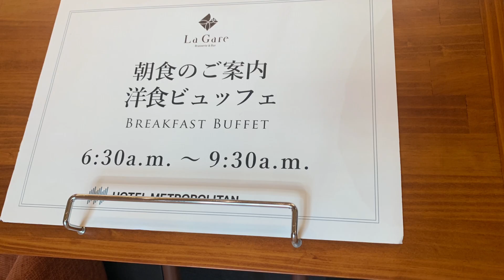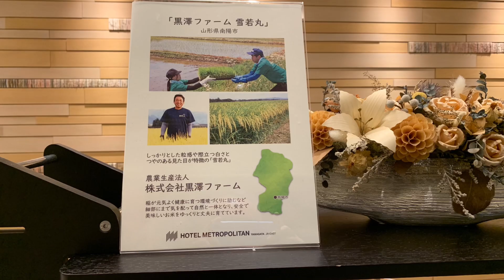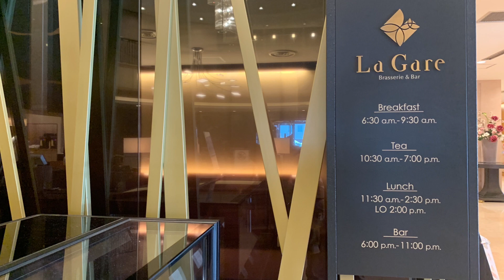［遇見日本山形美食］「La Gare」 自助式早餐，在山形大都會大飯店，Yamagata Japan 。大蔚阿昌（David Liao)［日本東北旅行日記］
在日本二線城市住宿，飯店所供應的早餐，常常會感覺到物超所值。住宿在「山形大都會大飯店 /
Hotel Metropolitan JR-East Yamagata / ホテルメトロポリタン山形」早餐可以自由選擇在「最上亭」享用日式早餐，還是在「La Gare」享用自助式早餐，本片是介紹「La Gare」。

大蔚阿昌的美食紀錄，從歐洲到台灣，從台灣到日本。